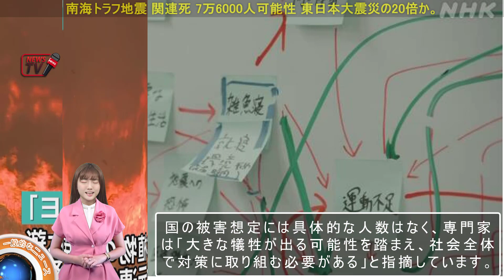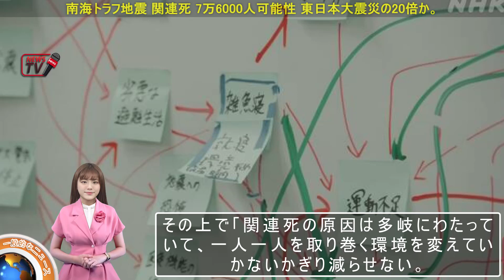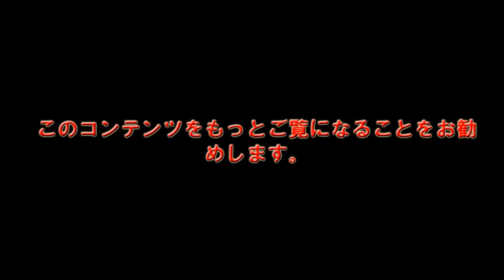南海トラフ地震 関連死 7万6000人可能性 東日本大震災の20倍か。